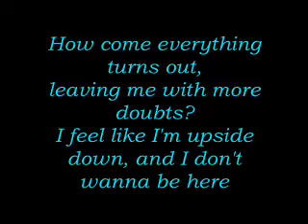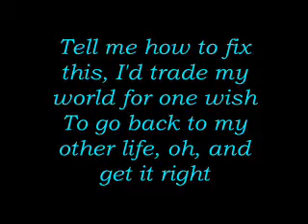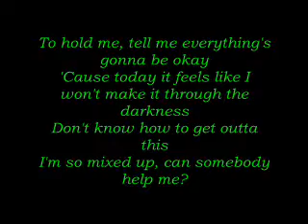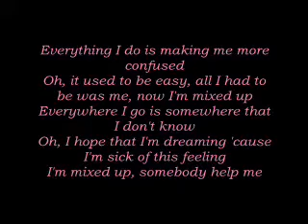Mixed Up - Hannah Montana *LYRICS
- This song describes how I'm feeling. I know it's Hannah Montana , but I love this song. Please no rude comments :)

THANKS.